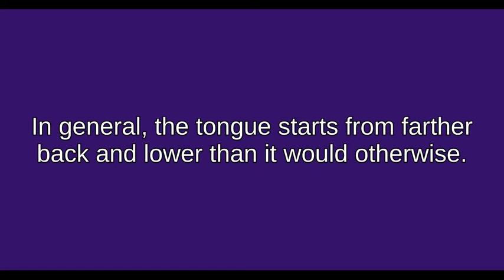Demonstration of diphthongization in Southern Vietnamese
In Southern Vietnamese, vowels at the end of a word are pronounced differently than those in the middle or at the beginning of the word. What happens is a phenomenon called diphthongization. This video contains short clips to illustrate this concept for several vowels.